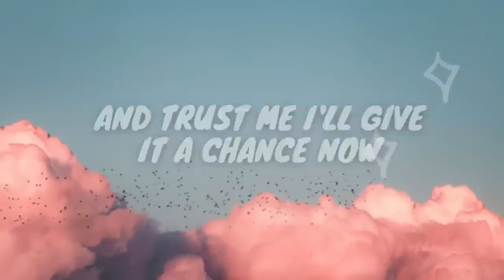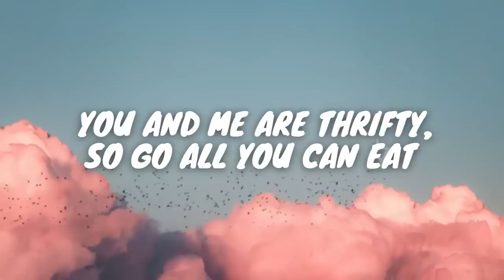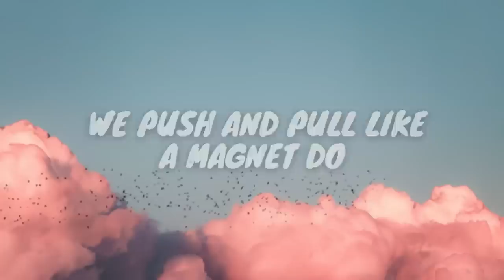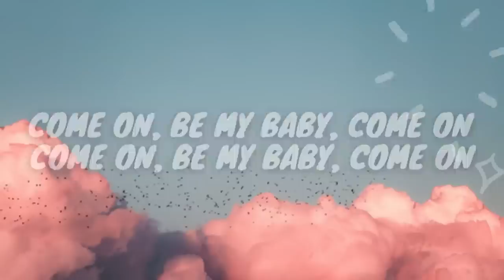Ed Sheeran - Shape of You (Lyrics)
hope you all like the lyric video and if there is anything I need to take care of please mention it

Tags🔖

Music
SONG
Shape of You
ARTIST
Ed Sheeran
LICENSES

Music